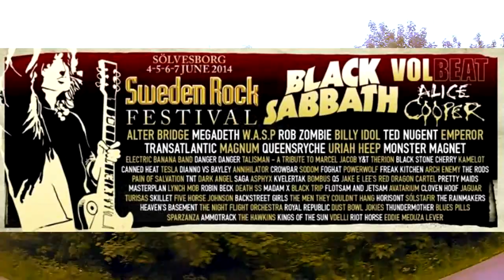SwedenRock 2014 Kaule - Intro/Trailer